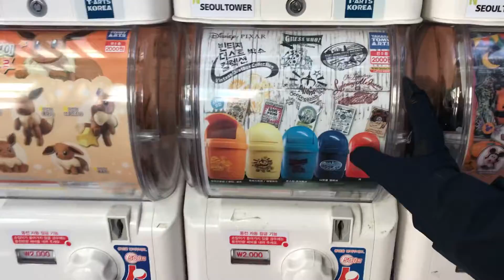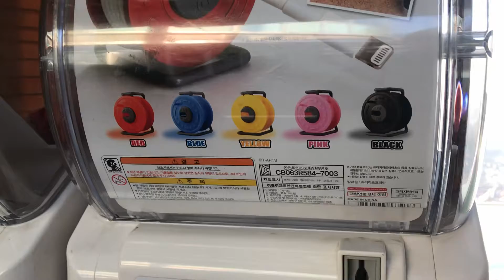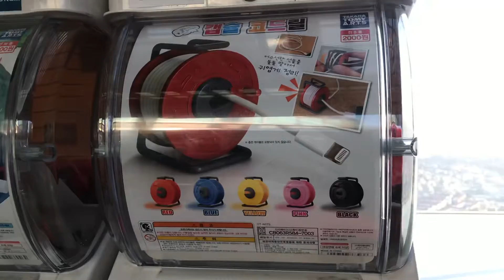ดูตู้กาชาปอง Soul Tower ใกล้ๆที่คล้องกุญแจ